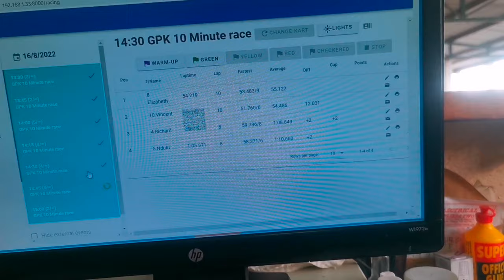I WON THE RACE🏁🏎️ 📌(Gp Karting🏎️+Horse Riding Experience🐎)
On this video I actually won the go kart racing at Lang'ata rd then headed on to ride the horses at Achis Garden in Karen.

Credits to :
Musician: Jeff Kaale